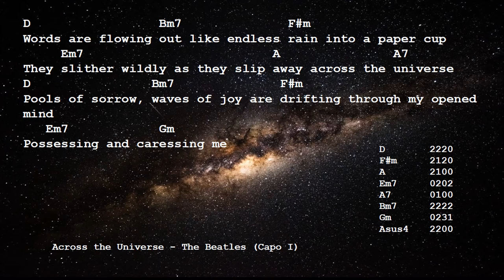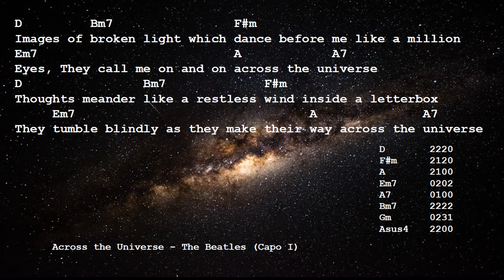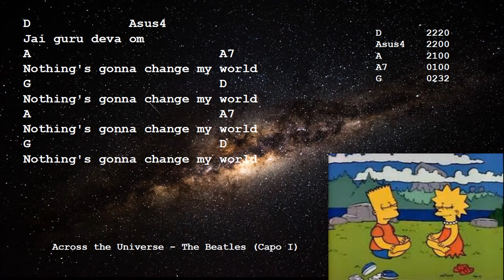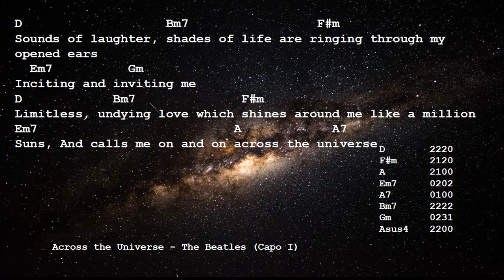Scarborough Uke Jam Across the Universe